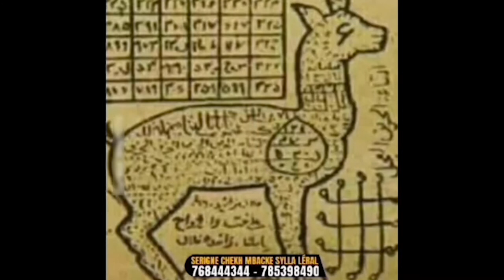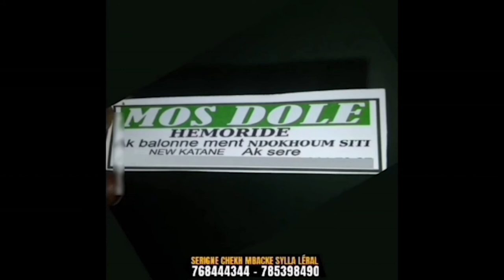Pathé ''Assane Ndiaye wakhouma ak mome mane mbeur you ndaw yi lay kassal''